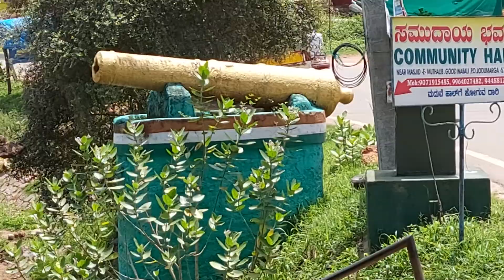phirangi.nethravathi tude paner barituppuna parengilu galasonthinavu